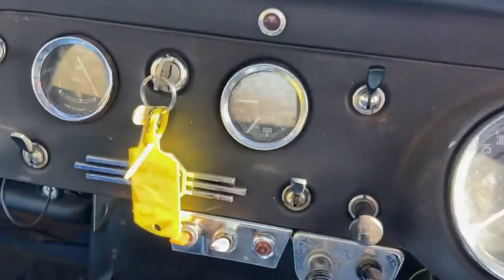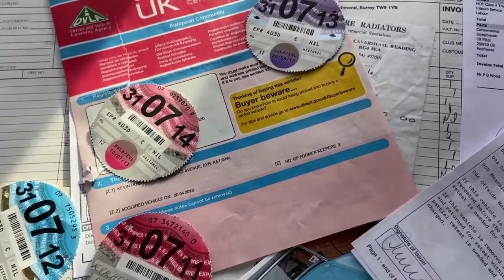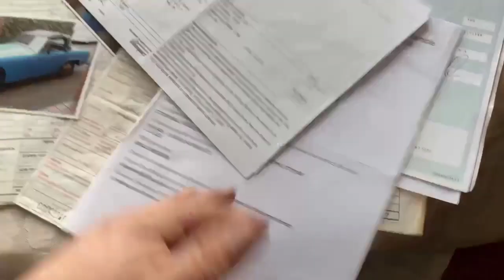MG MIDGET 1966 SPORTS CAR SOLD BY